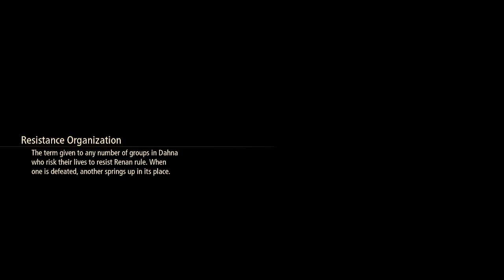Tales of Arise (PS4) Walkthrough Part 4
Please continue to follow this gaming channel and this gaming

Hi!